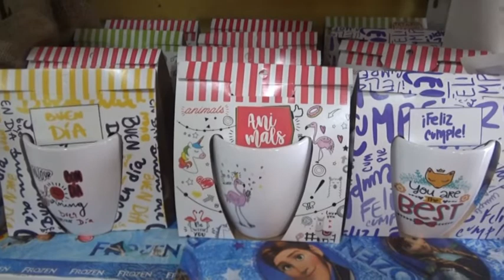VIVIANA PRINA - CENTRO HOGAR - PROPUESTAS PARA REGALAR EL PRÓXIMO 20 DE JULIO